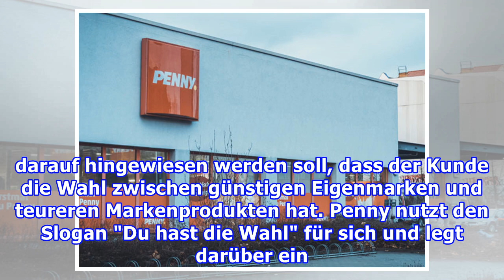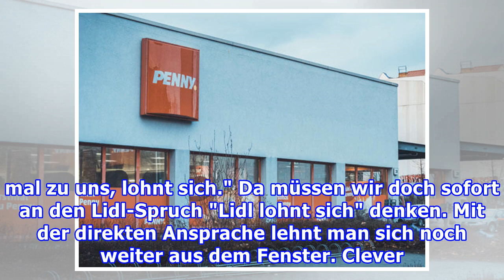Discounter-BattleSo macht sich Penny jetzt über Lidl lustig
Discounter-BattleSo macht sich Penny jetzt über Lidl lustig Im Kampf um die Werbung, die am besten einschlägt, nutzen viele Unternehmen auch die Chance, sich über ihre Konkurrenten lustig zu machen. Ein aktuelles Beispiel ist Penny. Penny nimmt kein Blatt vor den Mund. Foto: iStock Auf der Facebook-...